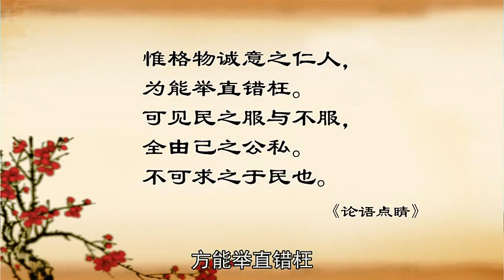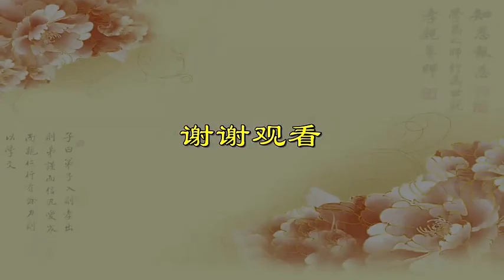017 群书治要之论语第十七集 刘余莉教授